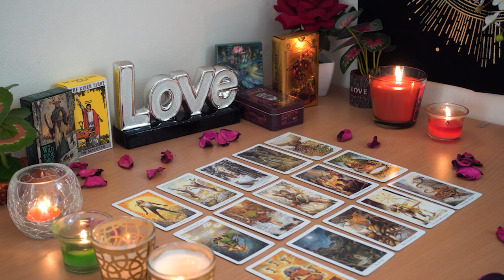GEMINI💘 They Want To Start Over The Right Way! They Felt The Fast Intense Connection🌹💞